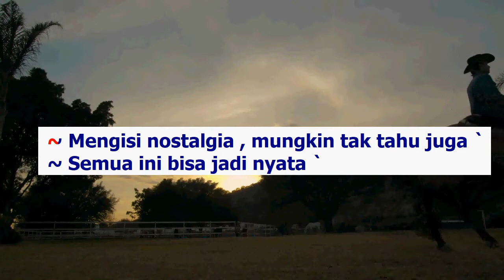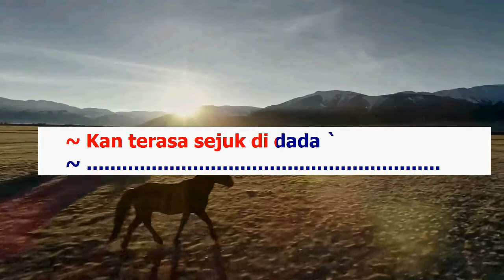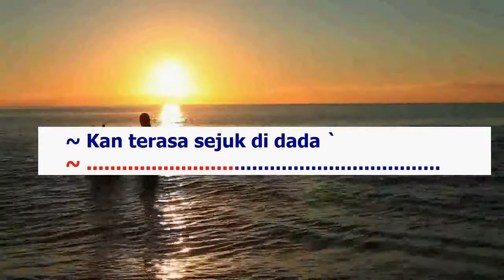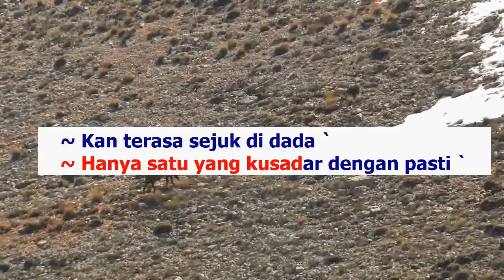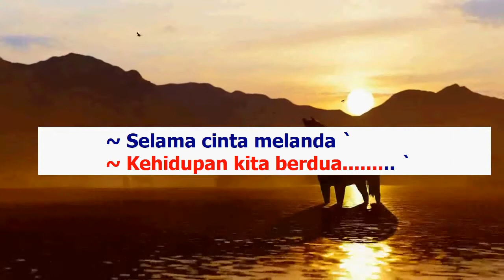Sungguh (Karaoke) Vina Panduwinata Nada Pria/ Cowok/ Male key Bb